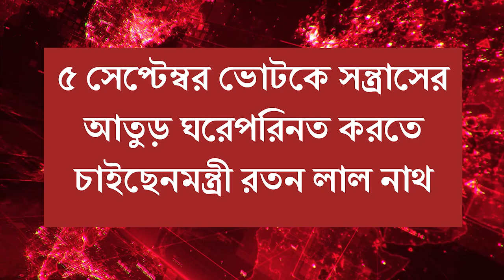ছাপ্পা ভোট দিয়ে জিততে চাইছে বিজেপি, অভিযোগ জীতেন চৌধুরীর।